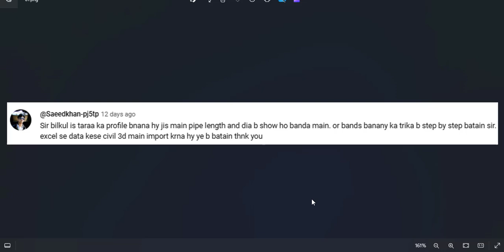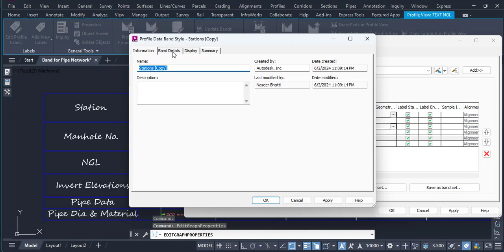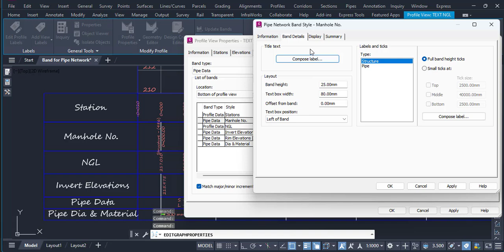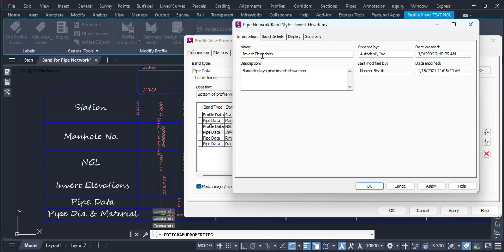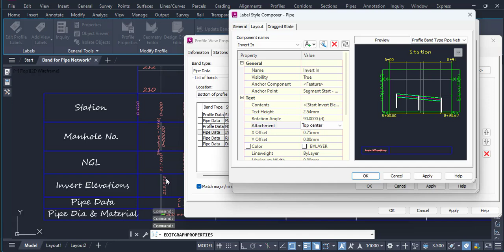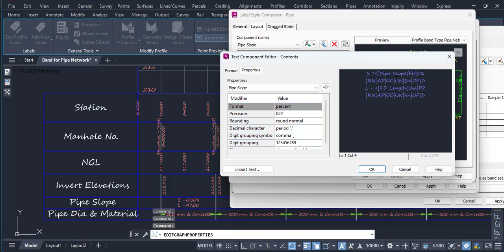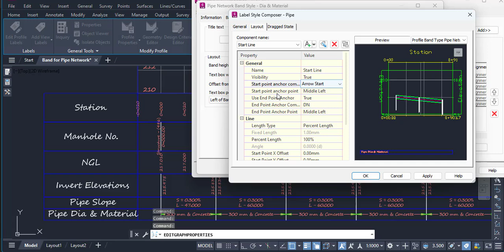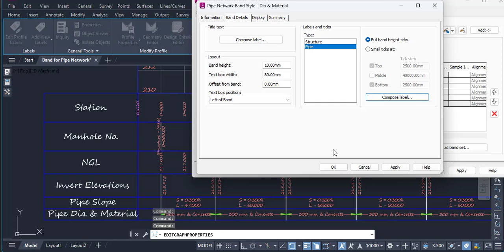Band Set for Pipe Network in Civil 3d | Profile Band in Civil 3d | Pipe Network Bands | Band Style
civil 3d
profile bands in civil 3d
profile bands for pipe network in civil 3d
add and edit profile bands in civil 3d
how to add profile view bands in civil 3d
creating pipe network in civil 3d
how to add a structure to a pipe network in civil 3d
profile band
band style in civil 3d
pipe networks
how to create band style in civil 3d
civil 3d tutorial
pipe network
how to create bands in civil 3d
how to set bands for vertical profile
creating pipe network profiles labels in civil 3d